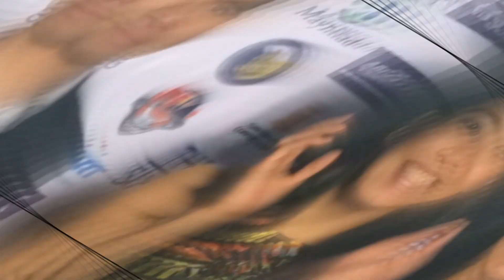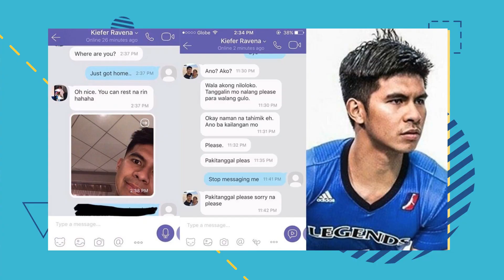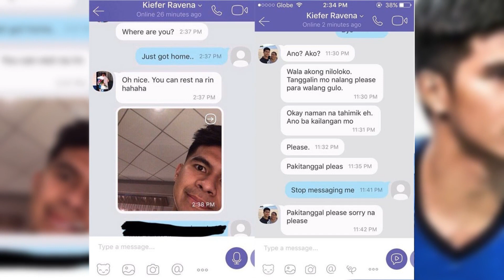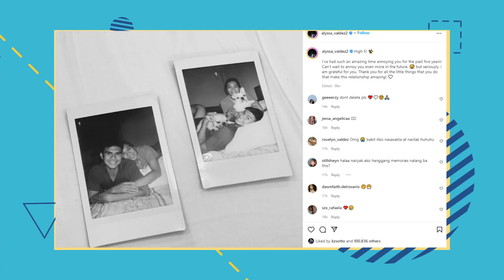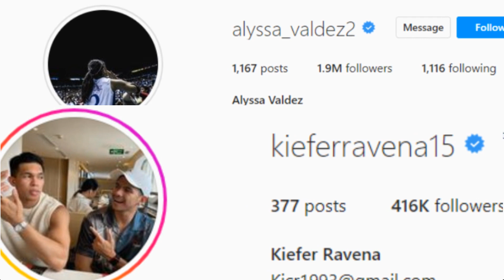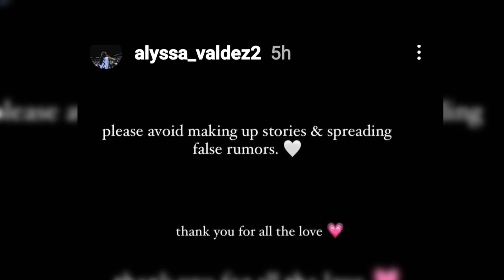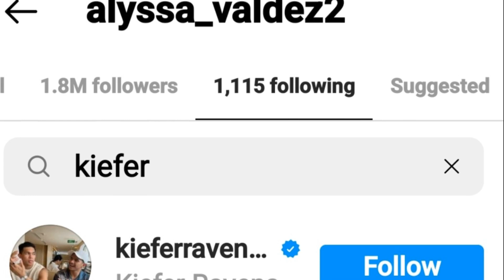Paano nagsimula at nagwakas ang Love Story nina Kiefer Ravena at Alyssa Valdez?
Isa ang relasyon ng real life couple na sina Kiefer Ravena at Alyssa Valdez na hinahangaan sa mundo ng showbiz at sports. Pero makalipas ang  6 years na relasyon nila ay kinumpirma nila kamakailan na hiwalay na sila. Narito ang kwento ng kanilang love story at ang tunay na dahilan bakit naghiwalay sila!